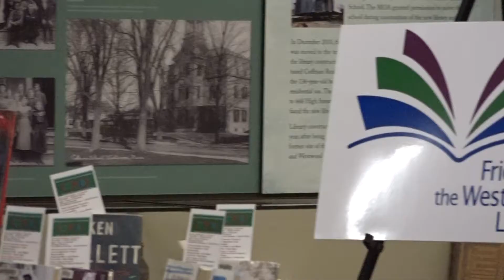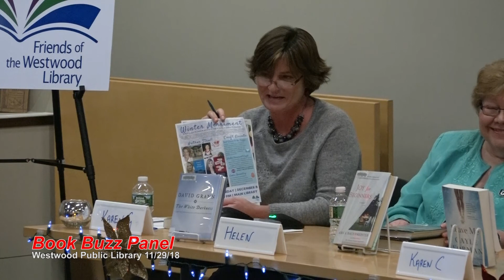Book Buzz 11/29/18